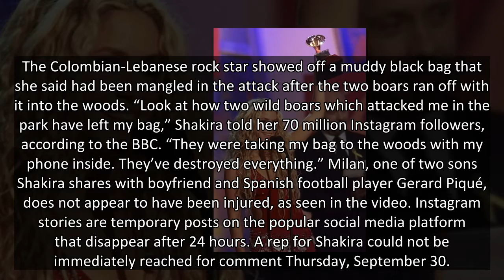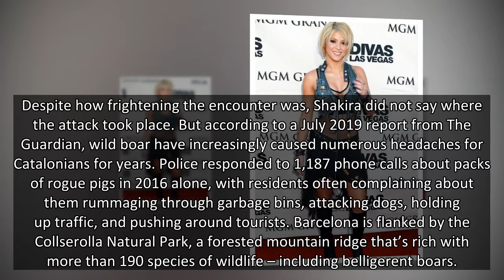Shakira & Son Milan, 8, Attacked By Wild Boars While On A Walk In Barcelona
Shakira survived a scary wildlife encounter after a pack of wild boars attacked she and her son in Spain.
Shakira narrowly escaped a potentially dangerous situation when wild boars suddenly attacked she and her eight-year old son Milan while the two were out on a walk in a park in Barcelona. And the evidence doesn’t lie – the “Waka Waka” singer posted about the incident on her Instagram stories on Wednesday, September 29 detailing the attack and showing a destroyed bag as proof of the encounter.
The Colombian-Lebanese rock star showed off a muddy black bag that she said had been mangled in the attack after the two boars ran off with it into the woods. “Look at how two wild boars which attacked me in the park have left my bag,” Shakira told her 70 million Instagram followers, according to the BBC. “They were taking my bag to the woods with my phone inside. They’ve destroyed everything.” Milan, one of two sons Shakira shares with boyfriend and Spanish football player Gerard Piqué, do